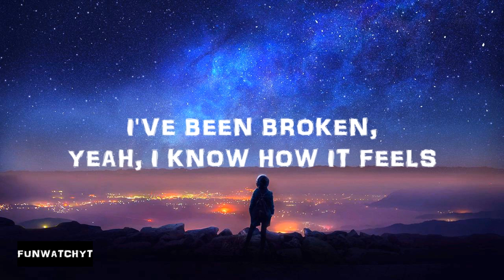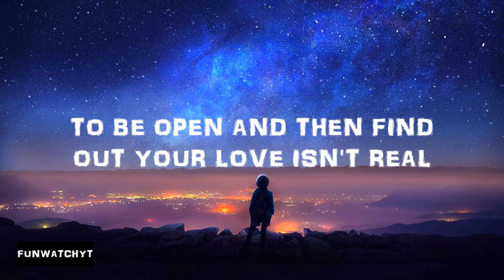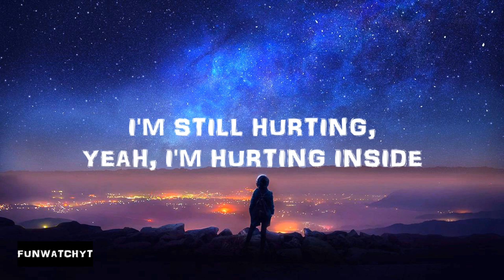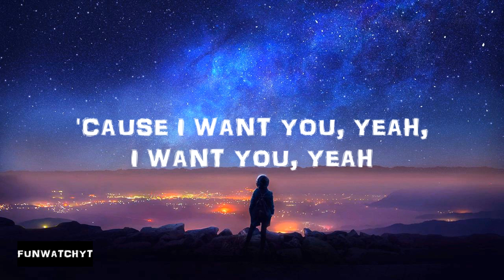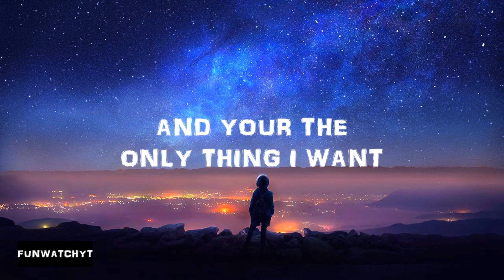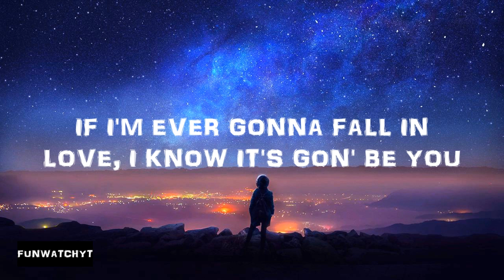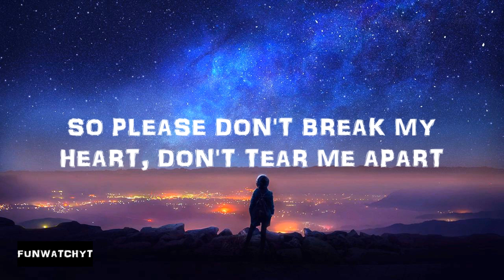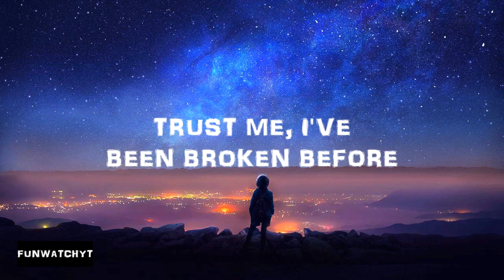Ali Gatie - It's You (Lyrics)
For itself.